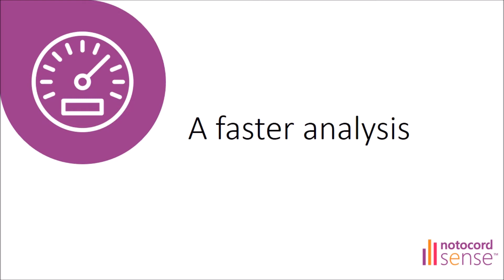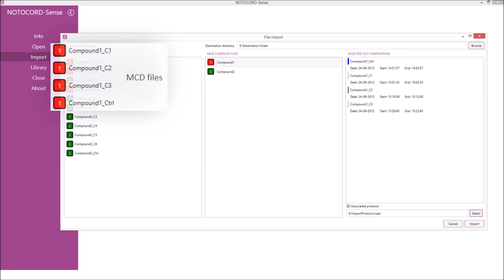Discover NOTOCORD-Sense Field Potential Screener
A powerful analyzer for iPSC field potentials data collection, analysis and reporting, from MEA devices.